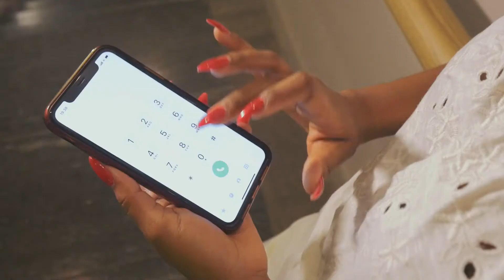Meet me - MOVITEL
Este video foi filmado em 2022, no âmbito da parceria da influencer Alorna Langa e a Movitel. Este video faz parte de uma sequência de videos gravados no mês da parceria, onde este esta relacionado a promoção do meet me da Movitel.
Produção: Alorna Langa
Modelos: Alorna Langa
Voz off: Alorna Langa
Direção criativa: A2njando
Roteiro: A2njando
Direção de fotografia: A2njando
Técnico de iluminação: A2njando
Filmagem: A2njando
Edição: A2njando
Correção de cor: A2njando